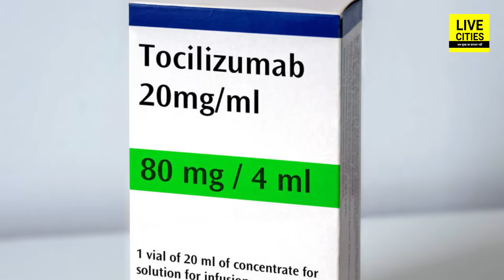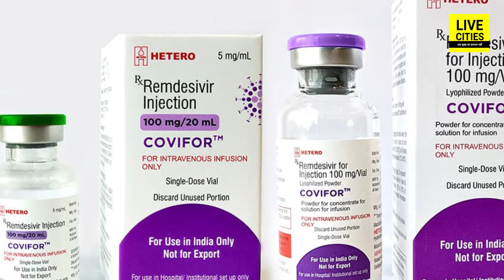Bihar में को रोना के मरीजों को मिलेगी राहत,सरकार ने बढ़ाया Remdesivir का कोटा, लगेंगे कई Oxygen Plant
Bihar में को रोना के मरीजों को मिलेगी राहत,सरकार ने बढ़ाया Remdesivir का कोटा, लगेंगे कई Oxygen Plant | Bihar News | LiveCities